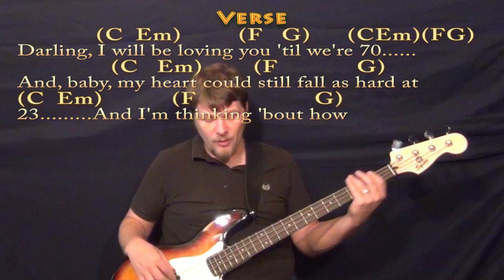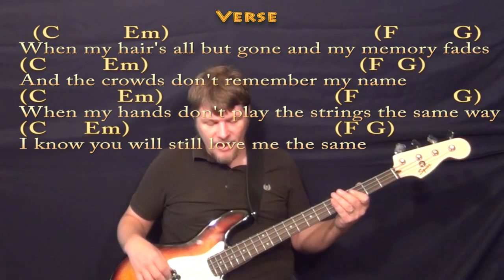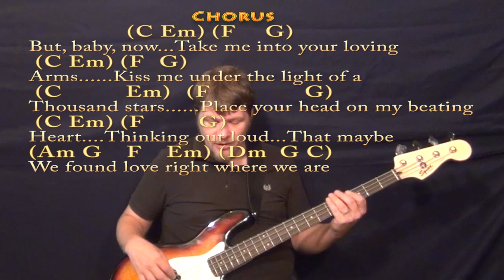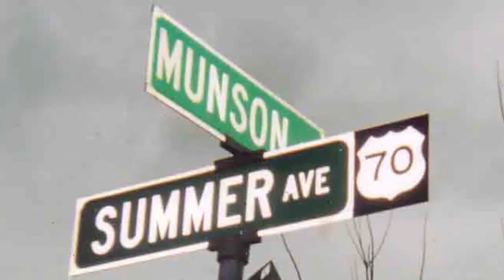Thinking Out Loud (Ed Sheeran) Bass Guitar in C Cover Lesson with Chords/Lyrics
REAL KEY: Capo 2nd for the real key of D Major. These chords are easier for beginners. C CHART Recording is Up Whole Step (2 Frets). Cover Lesson on Thinking Out Loud with chords and lyrics ;) ...Please LIKE, SHARE, and SUBSCRIBE if this was a help to you! Woohootiehoo and Best of luck! JAMTRACKS

can play along ;) Woohootiehoo and best of luck! ;) Sharing these links will make the biggest effect ;) CHART